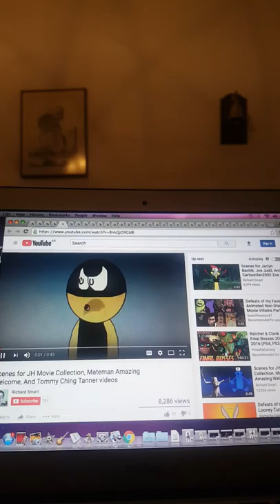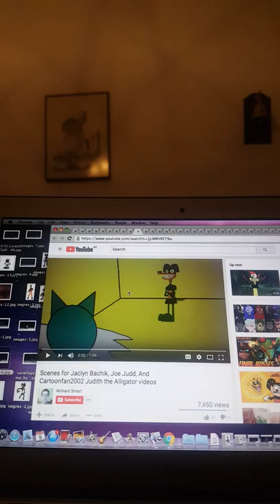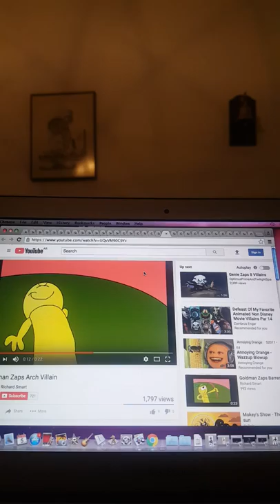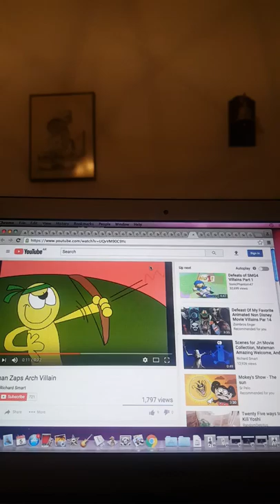GOLDMAN ZAPS ALL VILLAINS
ZAPS VILLAINS